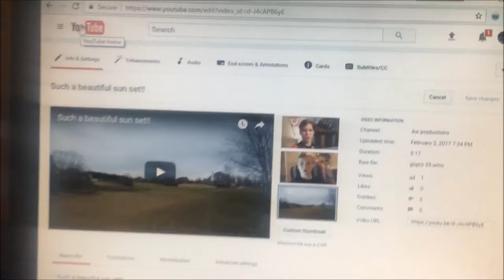Worst vlog ever!!